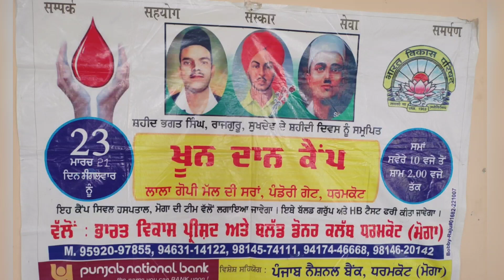BloodDonationCamp ❤️ DonateBlood रक्तदान martyr'sday